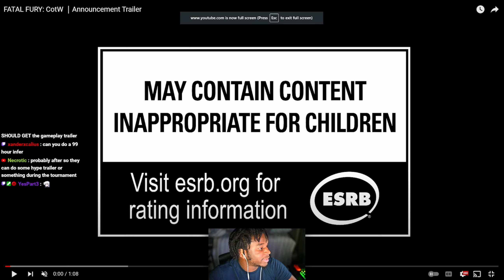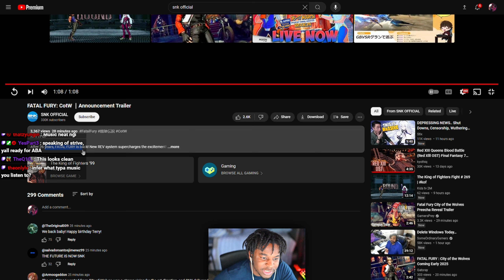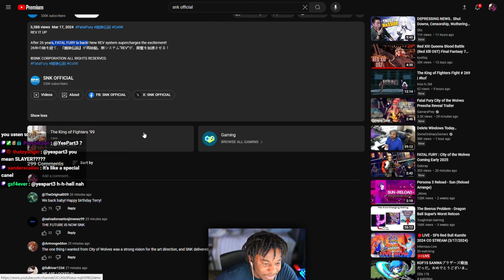I've Never Played Fatal Fury But This New GAME LOOKS GOOD!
Never played a fatal fury since the last one came out 26 years ago but i will indeed be tapping into this new one since ima big fan of terry and geese Howard. Expect some more content as soon as i get a chance to play